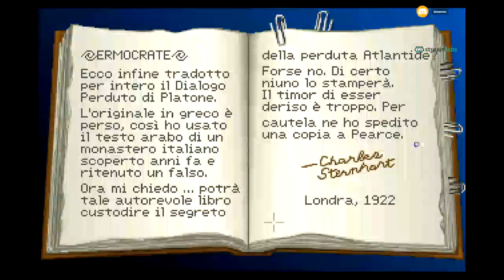Scummvm Indiiana Jones fate of the Atlantis in Italiano parte 5